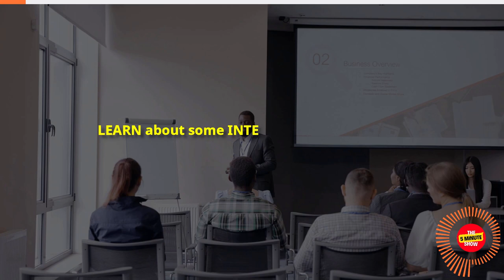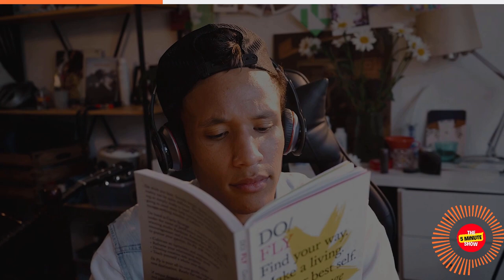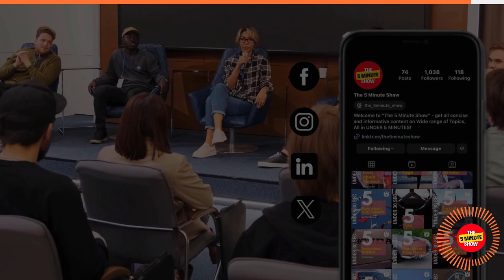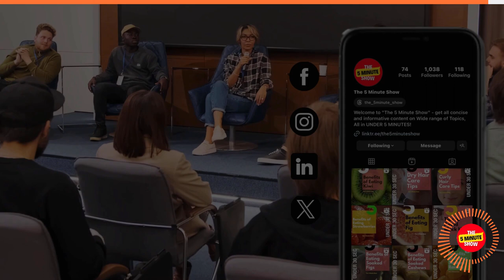🌟 Learn PUBLIC SPEAKING Today | Feel Confident - Under 5 Minutes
🎤 Elevate Your Presence: Quick Public Speaking & Self-Confidence Tips in Under 5 Minutes! 🚀✨

Ready to conquer the stage with confidence? In this rapid-fire video, we've condensed essential public speaking and self-confidence tips into under 5 minutes! Whether you're a seasoned speaker or just starting, these quick insights will transform your presentation game.

Chapters:
00:00 Intro
00:47 Know Your Audience
01:23 Define Your Purpose
01:44 Organise Your Content
02:07 Compelling Openings
02:30 Non-Verbal Communication
02:58 Practice Practice Practice
03:19 Manage Nervousness
03:20 Spiritual Seekers
03:40 Strong Voice
04:01 Visual Aids
04:24 Connect With Your Audience
04:48 Outro

🌟 Transform Your Delivery: Whether it's a business pitch, a presentation at school, or a public speaking engagement, these tips are your shortcut to a more confident and compelling performance.

Don't miss out on mastering the art of public speaking in under 5 minutes – your audience awaits! 🌐🎙️